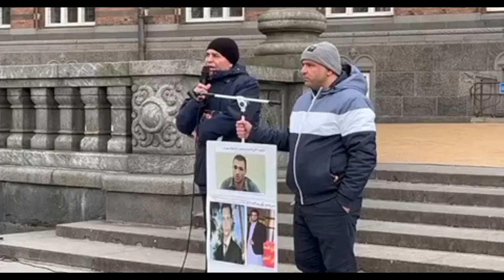تجمع ایرانیان آزادیخواه ساکن کپنهاگ دانمارک در حمایت از انقلاب مردم ایران!